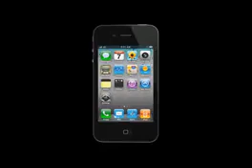i phone 4 s